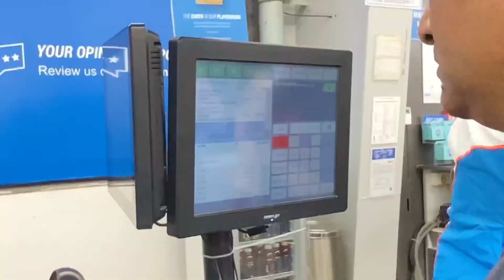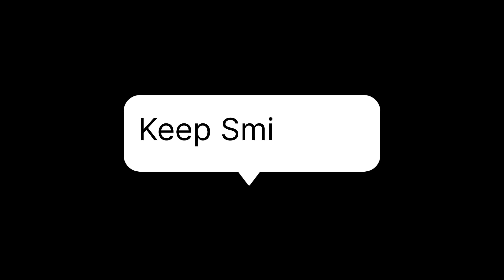VLOG: 01 Decathlon Wagholi Shopping काय काय केली बघा..😵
Decathlon Wagholi मधे काय काय Shopping Keli नक्की बघा.